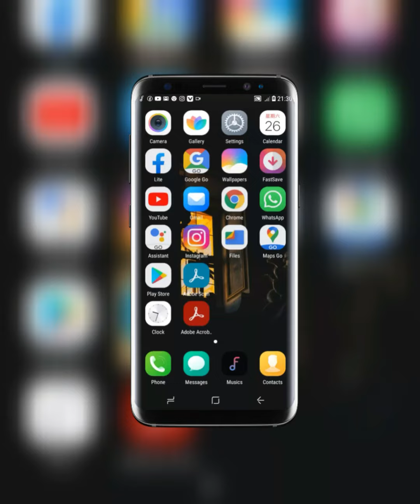Mobile Hotspot and Tethering